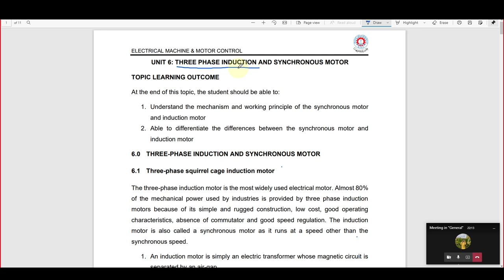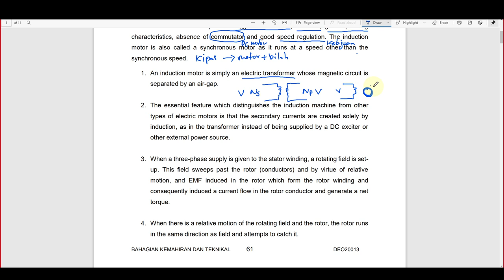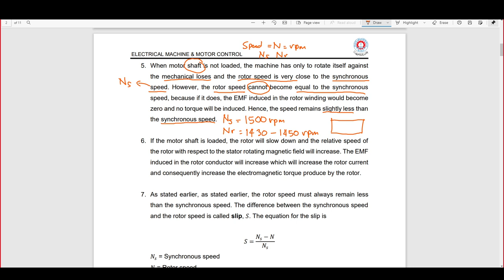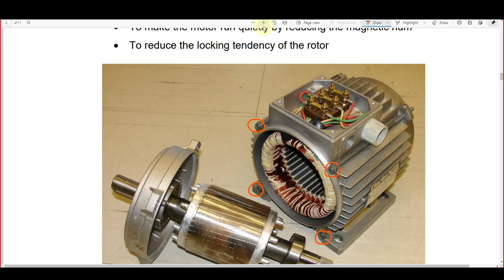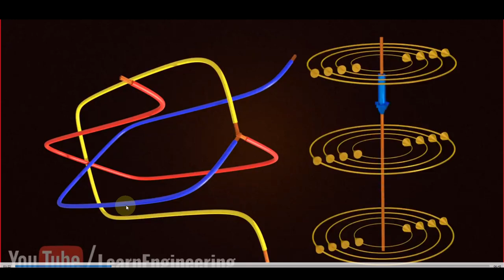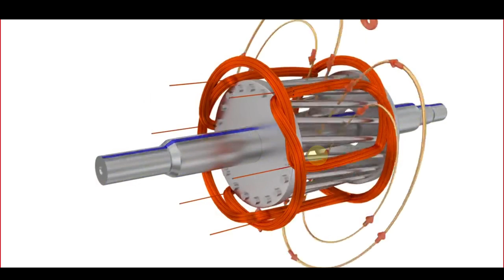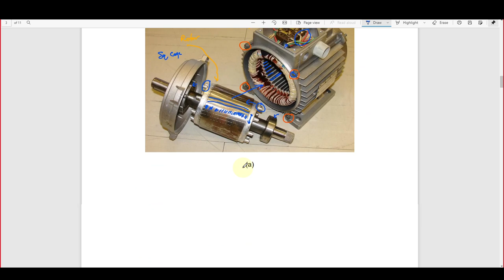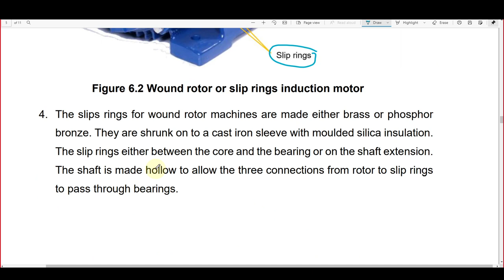Chap 4 - Induction Motor Part 2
DEO 20023 electrical machine and motor control

featured video
How does an Induction Motor work ?